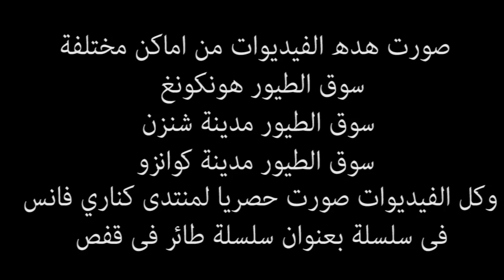سلسلة طائر فى قفص الحلقة 22